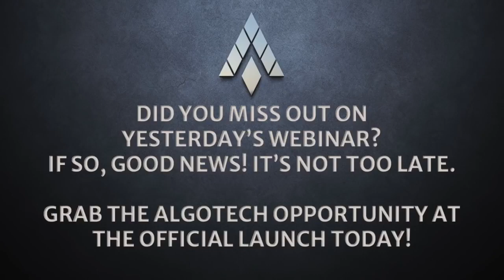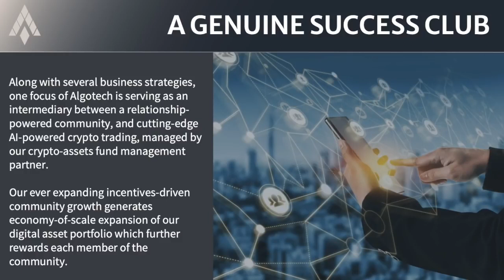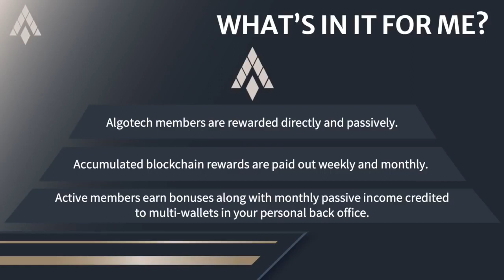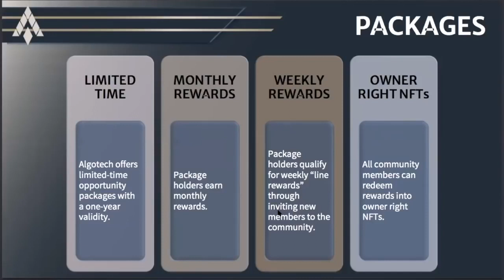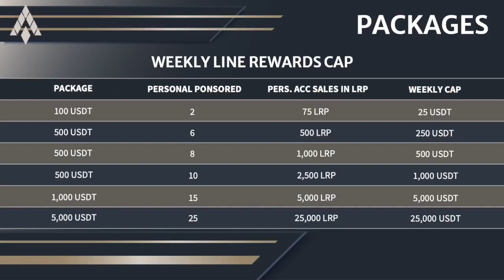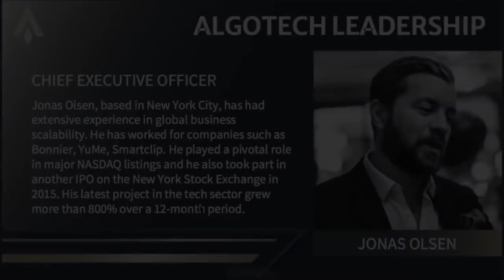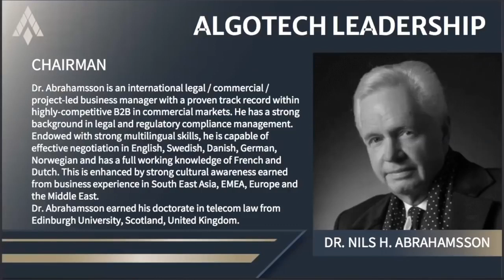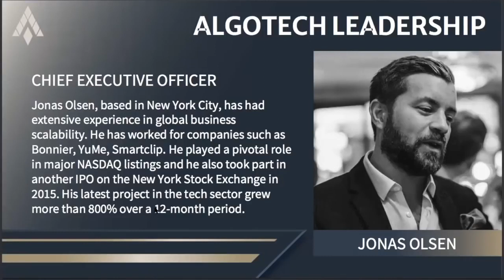how To Make $150 A Day Online